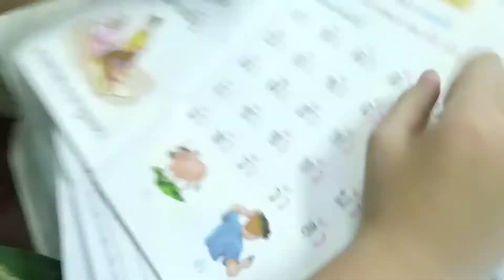สระอัว สระ ัว ัว หัดอ่านสระอัว ฝึกอ่านสระอัว อนุบาล2 riche 4 9yr